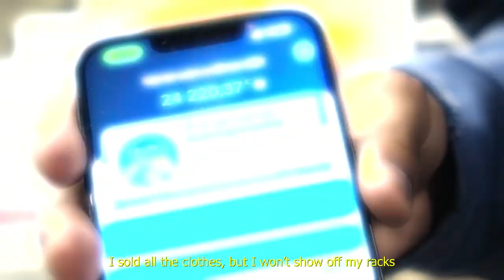Amirixxx : WTF (speed up)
Salut